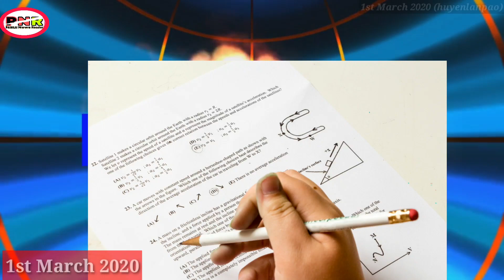News reader || Class 11 exam question leak oihanbada chenaba jail youkhre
Background music.

IMAGES.

This is the news for today that happened recently & also I read daily news papers for manipuri people, so please listen carefully